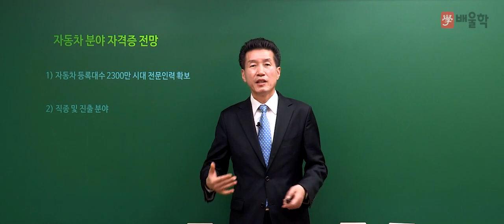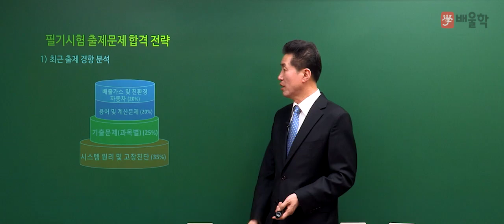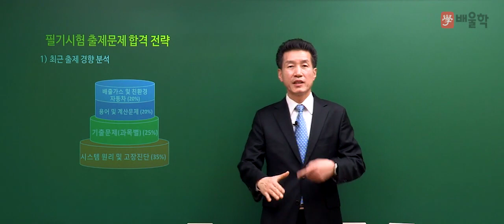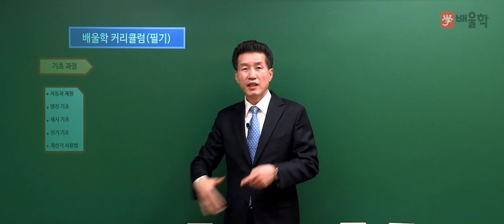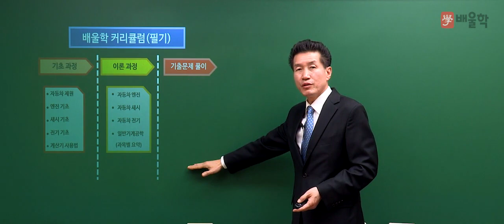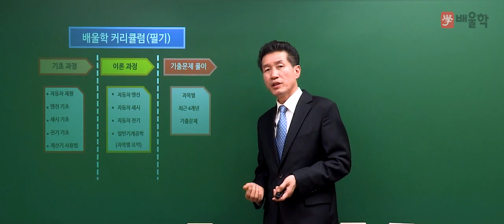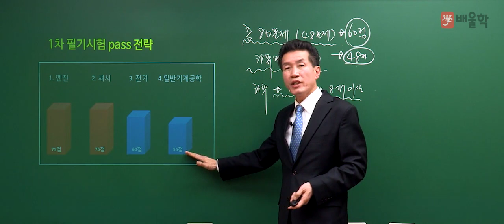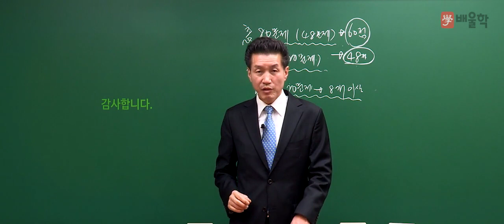[자동차정비산업기사] 2019년 대비 필기 합격전략설명회 - 임춘무교수님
강의+실무 경력 30년!
국가기관 인증 실기교육 전문가

배울학의 새로운 얼굴 임춘무 교수님이 직접 알려드리는
자동차정비산업기사에 대한 모.든.것!

임춘무 교수님의
자동차정비산업기사 필기 합격전략설명회를 지금 바로 만나보세요!